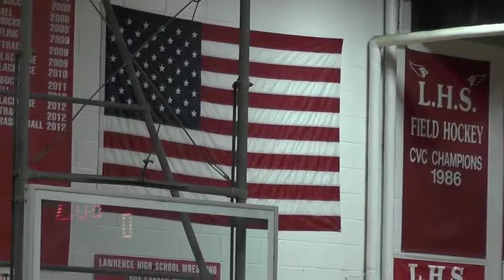LHS Boys Varsity Basketball vs Robbinsville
The Lawrence High School Boys Varsity Basketball team plays Robbinsville on Senior Night.  Filmed 2/27/2015.